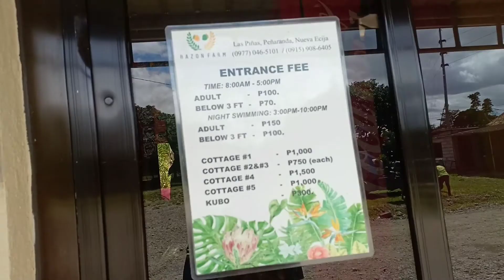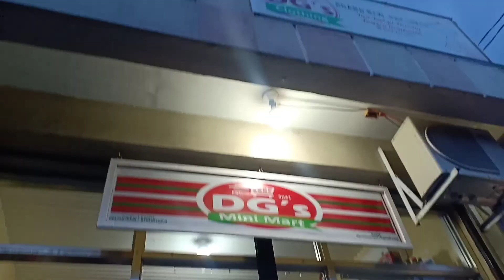Razon Farm Peñaranda | Nueva Ecija Part 2 | Xixi TV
Hello mga Ka Xixi 😅

This is Razon Farm & Resort and it is located in Peñaranda Nueva Ecija.

100 pesos entrance fee only 🤩

Super mura and ang gandaaaa. Meron din sila flower garden and fish farm sa loob and madalas daw may mga events dun like wedding, birthday party etc. 😍

Musician: @iksonmusic